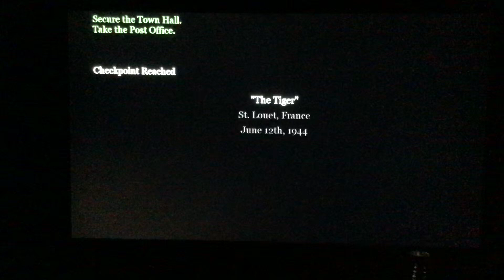Call of duty 2 British campaign the tiger